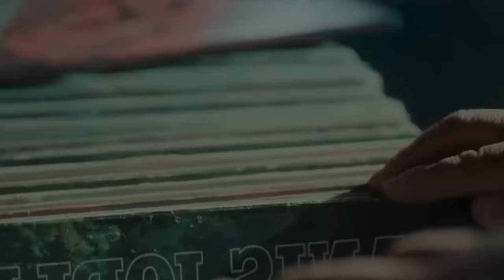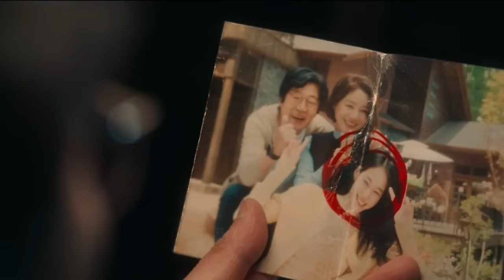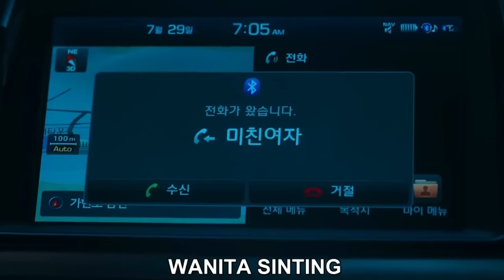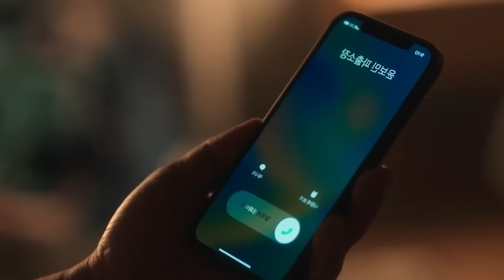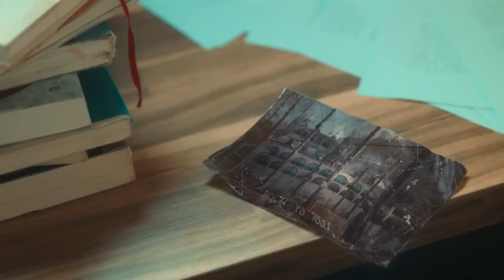RUN CHANYEOL RUN !!! KETIKA CEGIL SAD1S BERBAHAYA, ADALAH GADIS BAIK YANG TERSAKITI,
assalamualikum wr. wb. pertama taman kami memohon maaf yang sebesar besarnya atas ketidak nyamanan dengan SENSOR yang kami buat, sebelum itu kami sudah berusaha mengganti kata kata yang bermasalah dengan bahasa daerah, namun karena drakor ini bercerita tentang SIKOPET kami malah mendapatkan teguran dari pihak YOUTUBE, bahkan beberapa kali drakor ini di hapus oleh pihal YOUTUBE, kami mohon pengertiannya, untuk kedepannya alhamdulillah chanel kami udah sehat lagi dan bebas dari sensor, sekali lagi kami mohon pengertiannya, wassalamualaikum wr. wb.

drama ini menceritakan seorang anak kampung bernama ko gi ho yang diperankan oleh [ park chanyeol ] yang balas dendam kepada seorang si kopet bernama yo sun ah yang diperankan oleh [ go min shi ] yang telah menghancurkan hidup keluarga ko gi ho.

KETIKA CEGIL SAD1S BERBAHAYA, ADALAH GADIS BAIK YANG TERSAKITI, Alur Cerita Drama Korea Terbaru